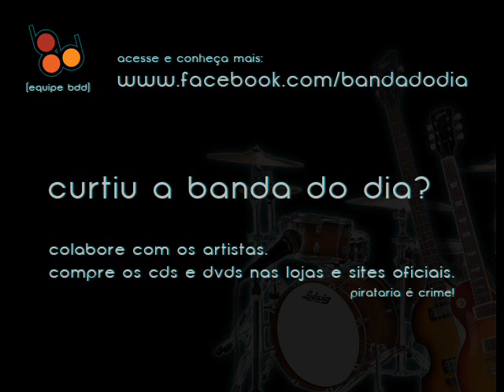BOY - Drive Darling [BandaDoDia]